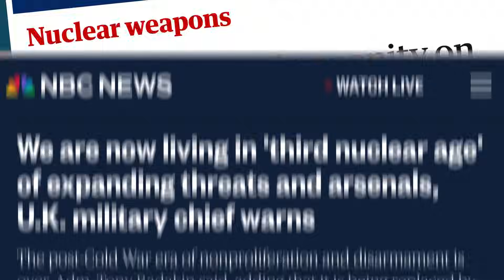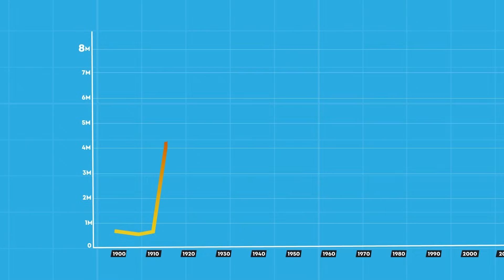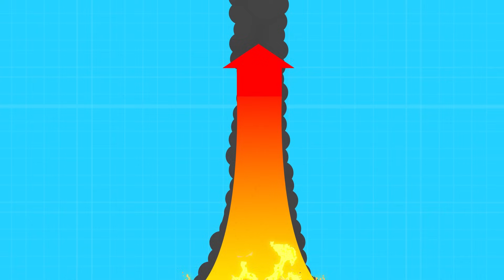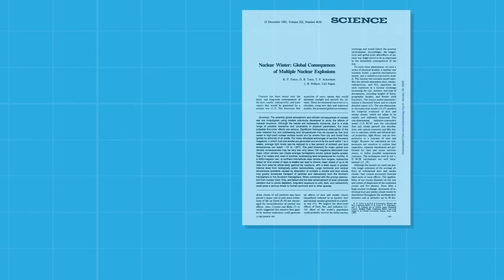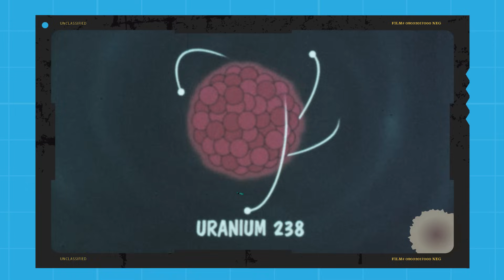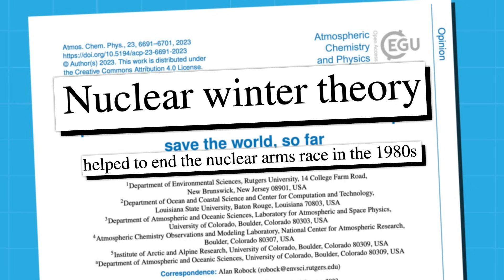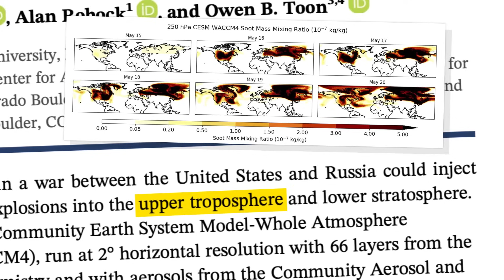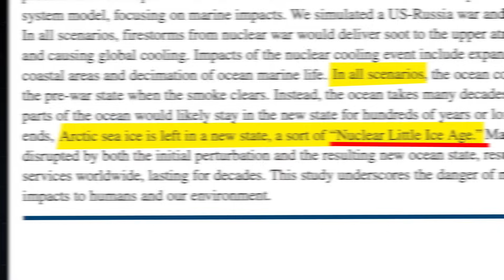Is Nuclear Winter A Myth? DEBUNKED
Join us as we explore the concept of a Nuclear Winter and what it would take for it to actually happen.
Receive 13K GOLD & 1 month premium subscription, only available for the next 30 days!

CHAPTERS:
2:53 Mutual Assured Destruction explained
4:03 What is a Mushroom Cloud made up of?
4:24 How does a Firestorm work?
5:28 What Causes a Nuclear Winter?
7:12 Volcanic Winter and Impact Winter
8:15 Is Nuclear Winter Real?
9:07 How many Nuke are there today?
9:38 What's The Biggest Nuclear Bomb?
11:31 How Many Nuclear Explosions Will Cause A Nuclear Winter?
14:19 Nuclear War Simulation
16:45 What Was The Little Ice Age?

What is a nuclear Winter?
What causes a nuclear winter?
Anatomy of a mushroom cloud
What is a mushroom cloud made of?
Anatomy of a firestorm
What causes a firestorm?
Nuclear Winter and the food chain
What is Volcanic Winter?
What is Impact Winter?
A Year Without Summer
Nuclear Winter and the Cold War
How many nuclear missiles are there?
Who has nuclear missiles?
What’s the most powerful nuclear bomb?
How many nuclear missiles would it take to cause a nuclear winter?
Is nuclear winter real?
Nuclear war simulation
What was the little ice age?
nuclear winter explained

CREDITS:
Stu K - Researcher / Writer | Illustrator | Editor | Producer | Presenter
Jacob T - Researcher | Writer
Ross W - Illustrator | Editor | Animator
Pau S - Illustrator | Editor | Animator
Robin M - Guest VO

MUSIC FROM

LICK’D LICENSES

Building Suspense 3 by Philip Guyler, License ID: DYR1NxMKd3o

Building Suspense 2 by Philip Guyler, License ID: MNbBDgpxzdV

Building Suspense by Philip Guyler, License ID: b6MWNYmzrNe

Building Suspense 5 (60) by Philip Guyler, License ID: JpBKObJaBLe

Bizarre Outcome by Paul Mottram, License ID: RBoR0b5LMdX

Sneaky Scoundrel by David Tobin, License ID: BQzJWPQADbM

Critical Tension 3 by Philip Guyler, License ID: qW98kQ0zL81

Critical Tension by Philip Guyler, License ID: XL0MVe8v1rO

Troublesome Times by Terry Devine-King, License ID: LXb31n9xr5o

Against the Clock by Bob Bradley, License ID: AQwLQjR6ND1